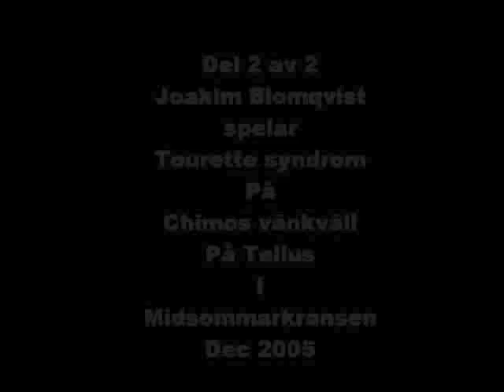Joakim Blomqvist del 2. "Tourette syndrom" (med sång)live på Tellus.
Del 2. Joakim Blomqvist spelar Tourette syndrom På Chimos vänkväll PåTellus I Midsommarkransen. Dec 2005